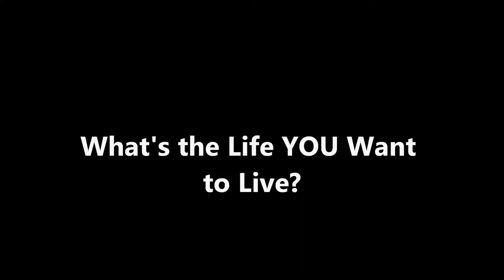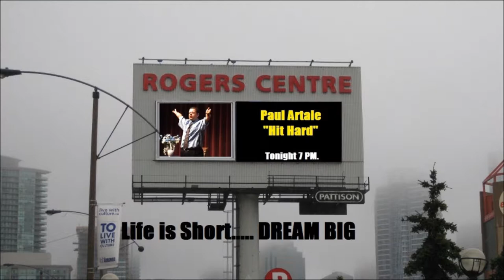Motivational Talks: 6 Degrees of Mr. Miyagi, from Paul Artale's Opening Round (S2E2)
Keynote Speaker Paul Artale gives another weekly motivational talk.  This week he discusses the role of mentors play in our success.